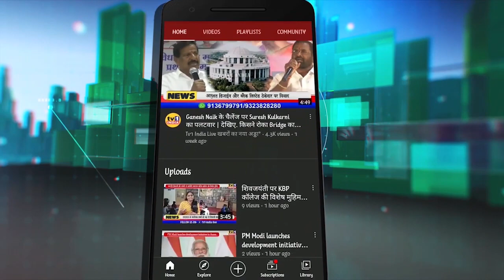BJP जिलाध्यक्ष Ramchandra Gharat : 75th Independence Day Wishes | स्वाधीनता दिवस की शुभकामना